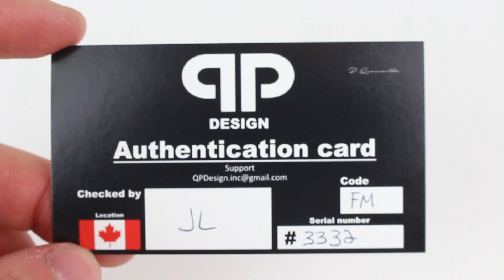WHAT'S IN THE BOX!? QP DESIGN FATALITY M25 RTA